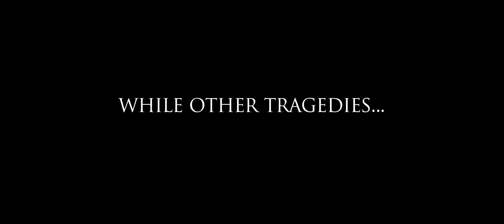Forbidden Ground Official Trailer #1 (2013) - War Movie HD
WWI, France, 1916. When an allied charge on the German lines goes horribly wrong, Sergeant Major Arthur Wilkins (Johan Earl, A Perfect Life) finds himself stranded in No Man's Land. Reuniting with two other survivors (Tim Pocock, X-Men Origins: Wolverine and Martin Copping, Zombie Hunter), Wilkins must fight to find a way back to the British lines before the German army and an impending artillery attack wipe them out. Meanwhile, back in London, Wilkins' wife Grace (Denai Gracie) struggles to hide a dark secret that could destroy her family.